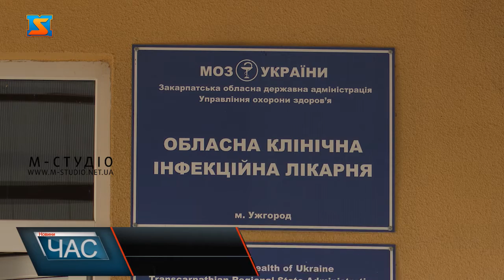Допомога меценатів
Представники бізнесу Ужгорода об’єдналися, аби спільними зусиллями допомагати медикам. Підприємці швидко зібрали кошти, знайшли постачальника і доставили у обласну клінічну інфекційну лікарню медичні ліжка  у відділення інтенсивної терапії.
Три сертифіковані функціональні медичні ліжка для інтенсивної терапії, чеського виробництва, отримала обласна клінічна інфекційна лікарня від меценатів.  Підприємці з Ужгорода у короткий термін зібрали кошти, знайшли постачальника і доставили у медзаклад.
Ініціював під час епідемії коронавірусу допомогти лікарніАндрій Сугай. Далі створив групу у Вайбері, і за кілька днів долучилися ще шестеро підприємців Ужгорода.Після підписання акту прийому –передачі ліжок,  підприємці одразу запитали головного лікаря про сьогоднішні потреби медиків – мова йшла про засоби захисту, медикаменти, рецеркулятори, апарати ШВЛ тощо, аби працювати далі у цьому напрямку. Небайдужих закарпатців запрошують долучатися до доброї справи!